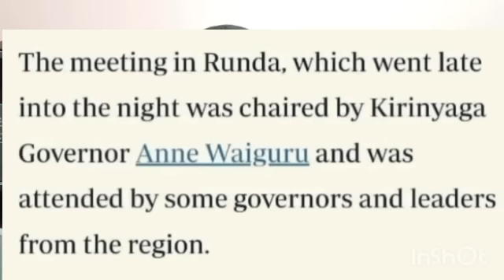Serious DISHARMONY as the Mountain plots a Ruto rebellion